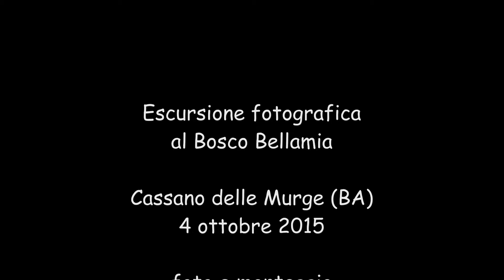Escursione fotografica di Murgia Enjoy al Bosco Bellamia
Escursione fotografica promossa dall'associazione Murgia Enjoy al Bosco Bellamia di Cassano delle Murge (BA).